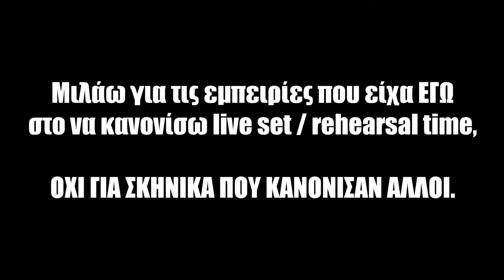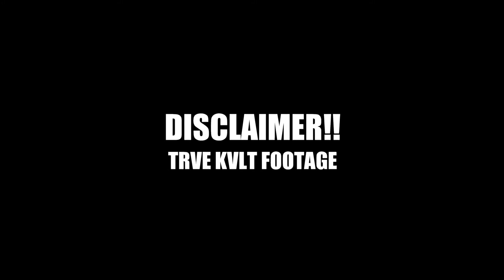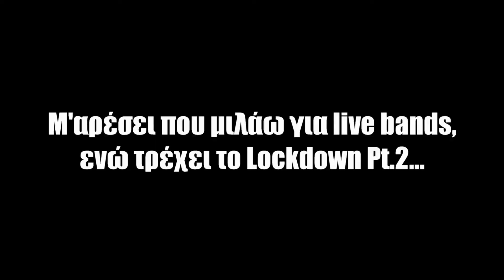DPSD Music: Part 1 | Lil Chip Talks 003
ΕΠΙΤΕΛΟΥΣ ΑΝΕΒΗΚΕ!!!

Το πρώτο video από το αφιέρωμα στην πενταετία μου στο ΠΑΝΕ ΑΙΓΑΙΟΥ, και συγκεκριμένα στα συγκροτήματα και την σκηνή που συνάντησα στην Σύρο. Μην το πάρετε στα σοβαρά (εντελώς)!!

HONOURABLE MENTIONS